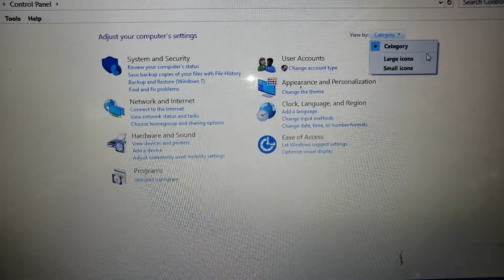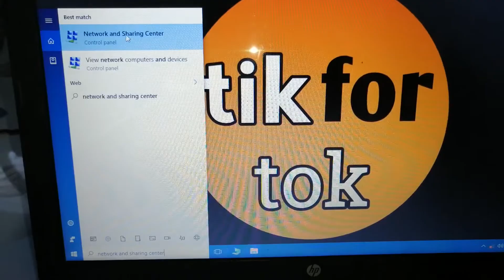how to open network and sharing center in windows 10 laptop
how to open network and sharing center in windows 10
how to open network and sharing center in windows
how to open network and sharing center in laptop
how to open network and sharing center in hp laptop
how to open network and sharing center
windows 10 me network and sharing center kaise open kare
laptop me network and sharing center kaise open kare